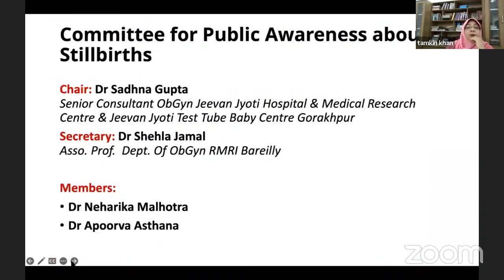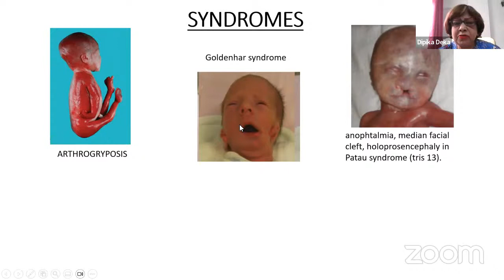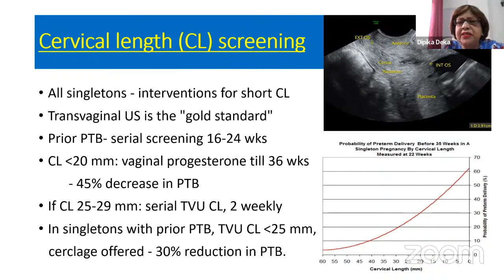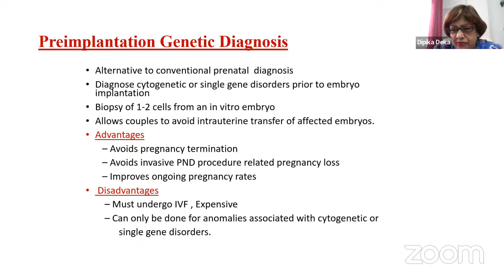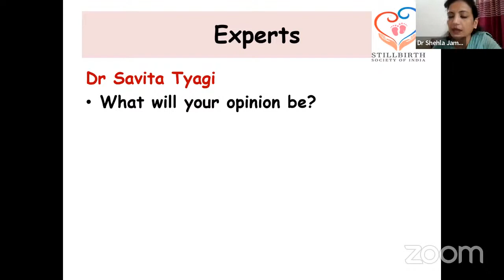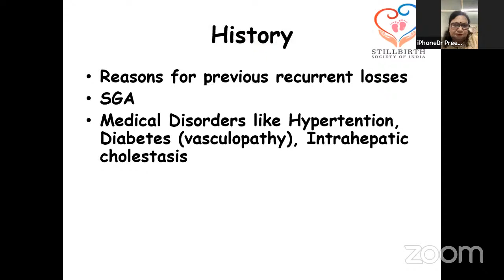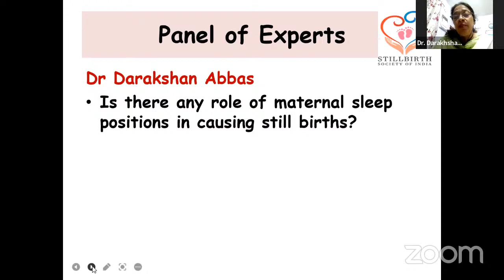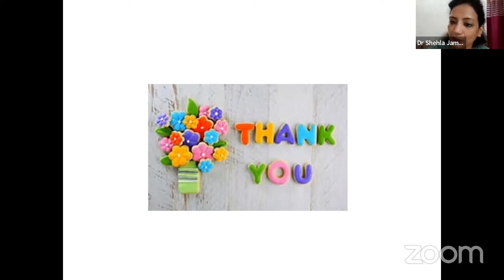CORONA's Personal Meeting Room